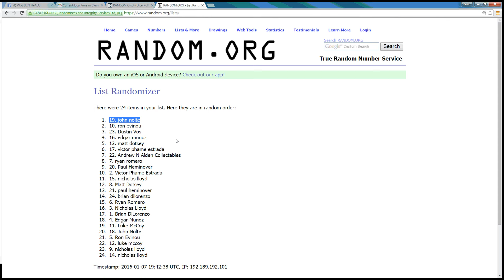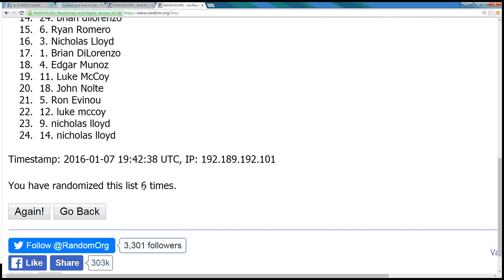Rishi Taylor and Goat 1 7